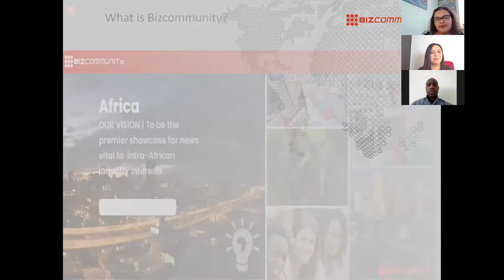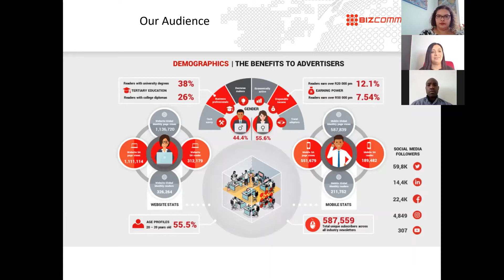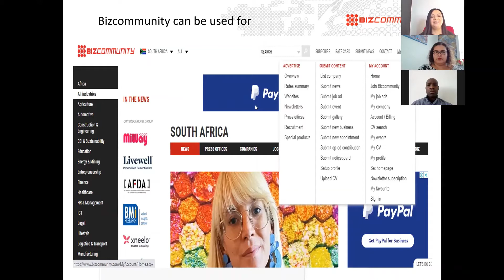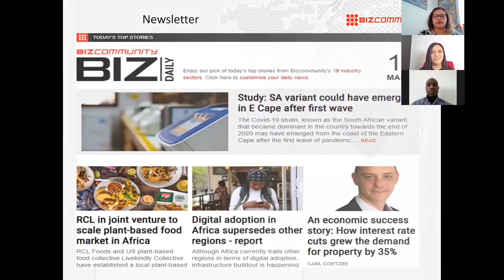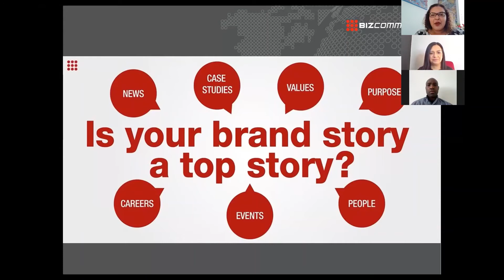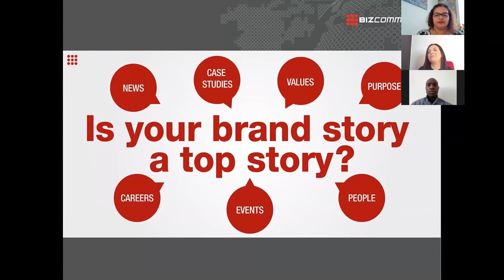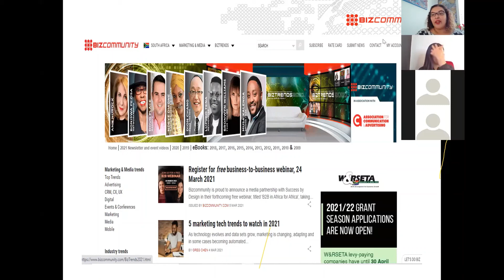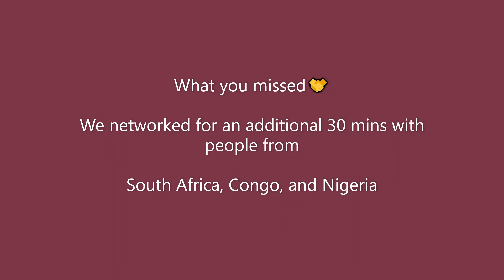B2B in Africa (reach 400k affluent African business-minded people) for free- Sales development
Background on Bizcommunity

Bizcommunity is an independently owned media company in Africa. It is a community where individuals, companies, organisations and brands can take control of their daily corporate communications. Established in 2001, which is 😎5 years prior to the start of social media. It is one of the first media companies in Africa and one of its only kind in South Africa.

🌏BizAfrica, so far has a footprint in the following Africa territories Angola, Algeria, Botswana,  Coed’lvoire, Egypt, Ghana, Kenya, Mauritius, Morocco, Mozambique, Namibia, Nigeria, Seychelles, Tanzania, Uganda, Zambia and Zimbabwe.

Bizcommunity’s Audience

👉Bizcommunity’s target audience is made out of tech-savvy business professionals, decision-makers, economically active and trend adopters.
👉The majority of their readers are female (55.6%).
 38% of their readers have university degrees, while 26% have college diplomas.
👉Most of their readers earn over R50 000/ 3 200 USD per month.
🔥There is a significant amount of buying power and business mindsets in this community.🔥

3 Tips on how to use Bizcommunity to grow your business

The power of connecting on Bizcommunity👌
Create a ✨free Bizcommunity account/profile✨. This free account will allow you to submit news, events, galleries, new appointments, new business announcements and a free standard business listing as well as multimedia and even contributor content. This also helps in terms of your SEO / SEM reach. This is key to building your digital presence and establishing a voice and public image as a business in your industry.

The power of reading Bizcommunity👌
For example, daily Agriculture top stories ✨impact directly on the Retail sector and Retail impacts on Logistics, Logistics on Automotive, eCommerce and Finance✨ etc. Every sector is impacted by another, there is no sector that will not benefit from the updates and information on another sector. The newsletters are compiled with business articles, events, jobs, how-to’s and so forth. Extract information that is relevant to your business, your strategy and compiles a database and search for leads.

The power of networking👌
BizCommunity has an event page, where different events are listed with some ✨free events that one can attend. Use these events to learn, network, add your business events and establish your business and yourself in the market.
At Success By Design, we design and implement growthstrategies, businessprocesses and customerexperiences that increase sales, productivity and generates profit in a sustainable way. Are you ready to grow your business and increase productivity and profitability?
Learn more about our tools and services by visiting our website.